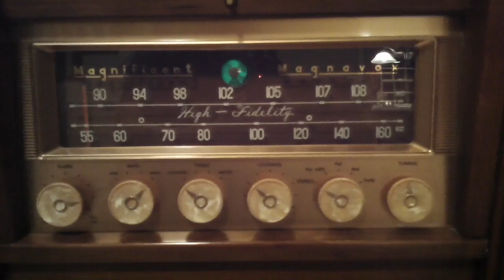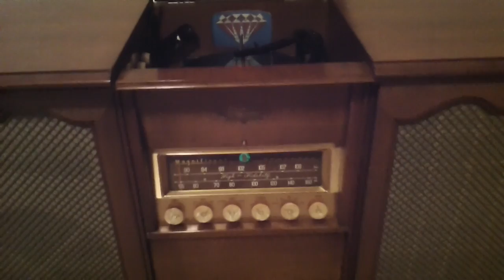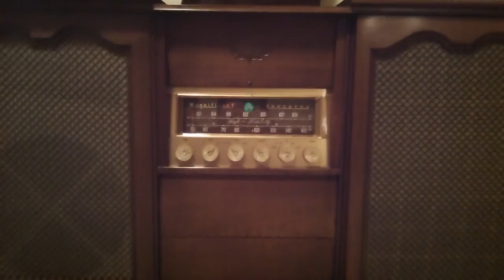1959 Magnavox Concert Grand Playing Blood, Sweat & Tears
This is my 1959 Magnavox Concert Grand with 42 vacuum tubes playing 2 cuts from the 45 RPM edition of BS&T 2nd album. The picture is grainy due to the recording being done at night. Make sure you choose 720P HD in playback setting.